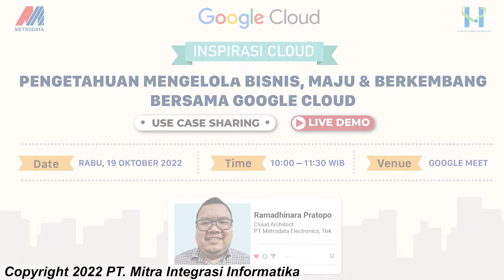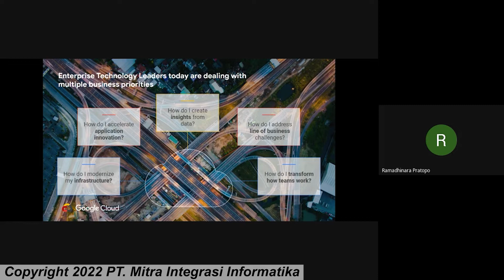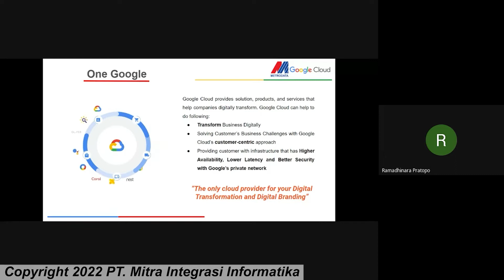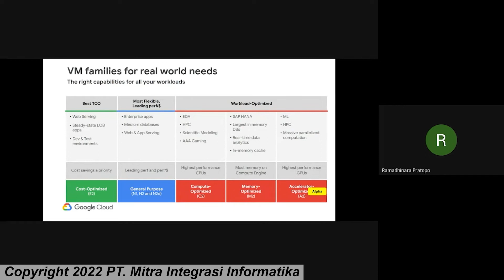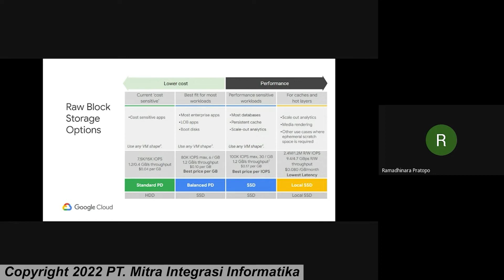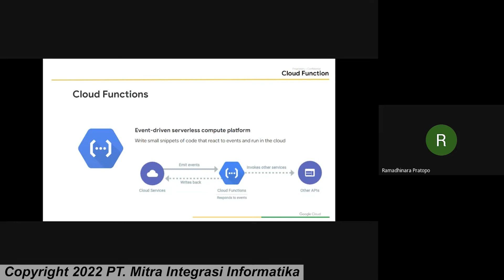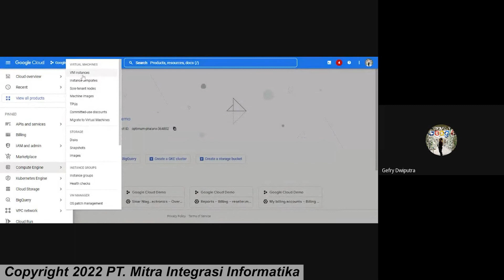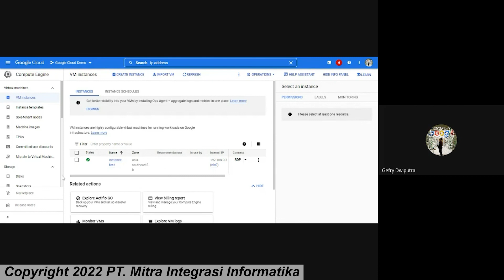PENGETAHUAN MENGELOLA BISNIS, MAJU & BERKEMBANG BERSAMA GOOGLE CLOUD